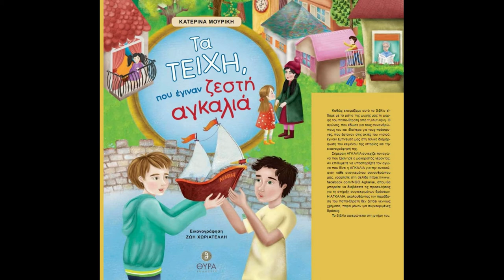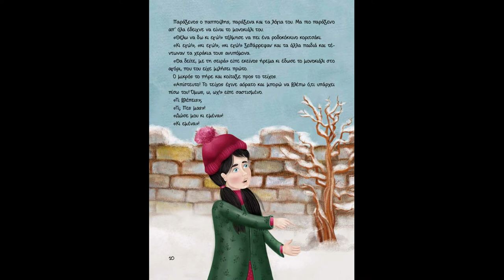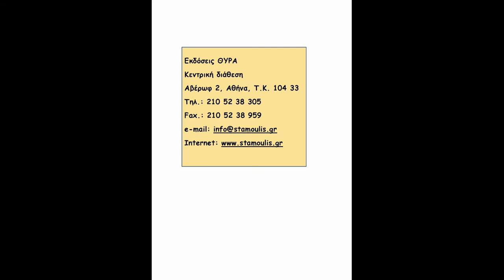Τα τείχη, που έγιναν ζεστή αγκαλιά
Ένα σύγχρονο παραμύθι της Κατερίνας Μουρίκη με κείμενο μεστό, προσιτό στα παιδιά της προσχολικής και πρώτης σχολικής ηλικίας. Ένα παραμύθι που βοηθάει να καλλιεργηθεί στην καρδιά των παιδιών η ευσπλαχνία και η αγάπη προς όσους στερούνται και ιδιαίτερα τα παιδιά. Η εικονογράφηση της Ζωής Χωριατέλλη απευθύνεται στις ηλικίες αυτές με σχήματα απλά και καθαρά και χρώματα που ελκύουν τα παιδιά και μικρούς αξιολάτρευτους ήρωες!

Από τη συγγραφέα: Κατερίνα Μουρίκη
Εικονογράφηση: Zωή Χωριατέλλη

Εκδόσεις Θύρα
Κεντρική διάθεση: Eκδόσεις Σταμούλη
Αβέρωφ 2, 104 33, Αθήνα,
Τηλ. 210 – 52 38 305,